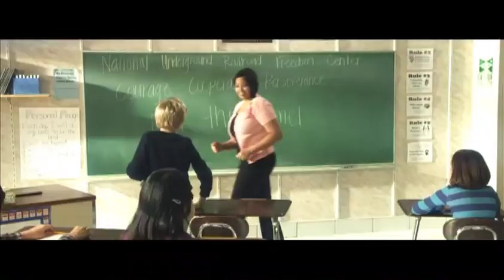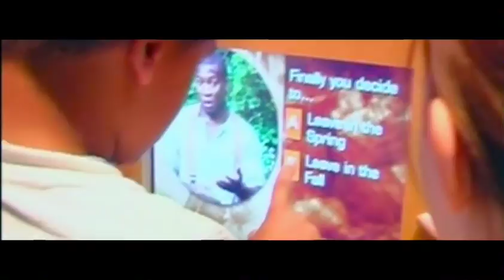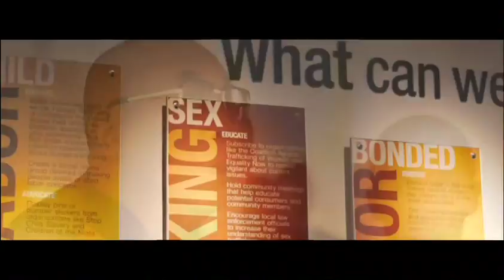"Field Trip" The National Underground Railroad Freedom Center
I've been a supporter of the Freedom Center before the ground was broken for it. This film allowed me to tell the story of it's mission in a unique way.